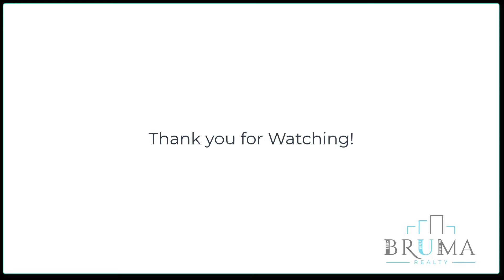147 West 230th St 2K (1 Bedroom)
Beautiful 1 Bedroom apartment in Kingsbridge Heights, Bronx.